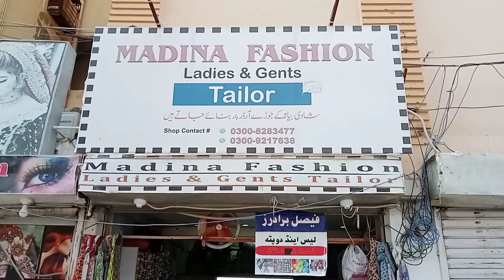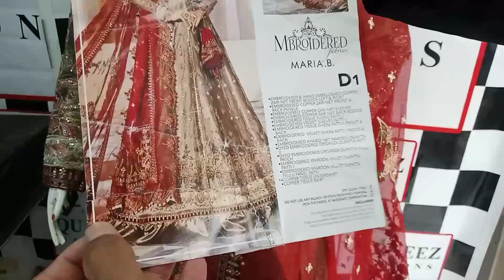World Best Tailor in Karachi | Ladies & Gents | We create designs & Hand Work Dupatta Dresses | 2022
Asslam-O-Alaikum viewers I am your friend Waqas ( Waqas Bhatti My Channel)Ladies & Gents Tailor We create designs & stitch dresses and All VARIETIES.
Shop Name (Madina Fashions Ladies & Gents Tailor).

Address= Shop # No G-10/1, Country heights Rd, Gulzar-e-Hijri police station White House Gulzar E Hijri Scheme 33, Karachi, Karachi City, Sindh, Pakistan..

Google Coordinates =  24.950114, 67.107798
Madina Fashions Shop Timings Open & Close..

Contact Online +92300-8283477 & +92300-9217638 Marketing,Digital Marketing...

Madina Fashions Ladies & Gents Tailor We create designs & stitch dresses VARIETIES.

discharge print
party wear maxi
bridal maxi designer
Latest Top Collection Of Bridal
ladies dress
fancy Kurti
fancy dupatta
formal dress
casual dresses
Pakistani fashion
bridal dresses
formal dresses
hand made
boutique dresses
block print
ladies Tailor in karachi
ladies Expert Tailors
ladies best stitch in master
ladies dresses wholesale shop
top class Morrocan Kaftan designs
ladies dress
ladies suits
best Tailor in karachi
Best Tailor in pakistan
cheap shopping
haris shakeel dupatta
designer maxi